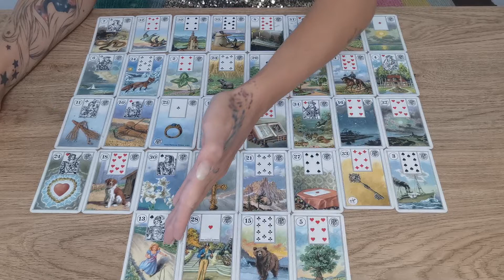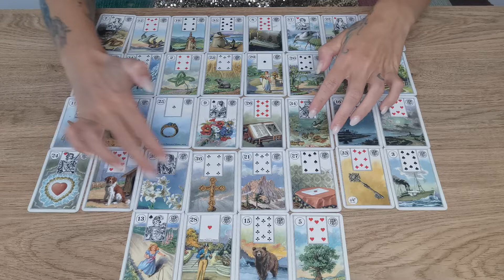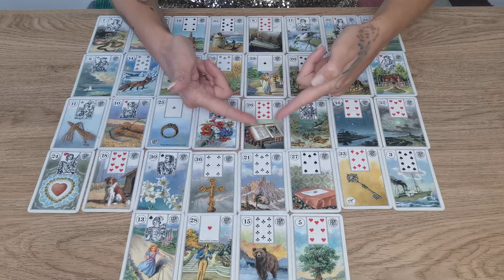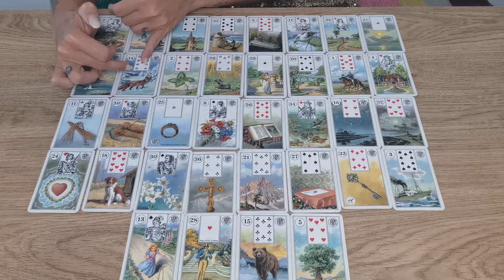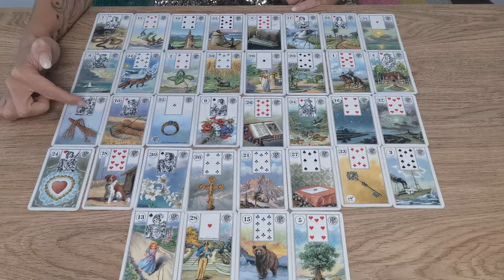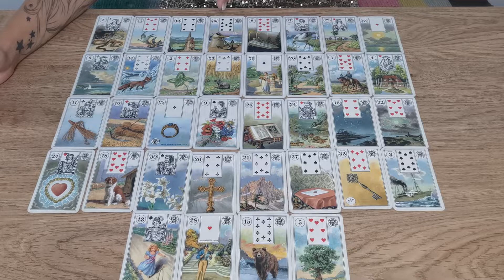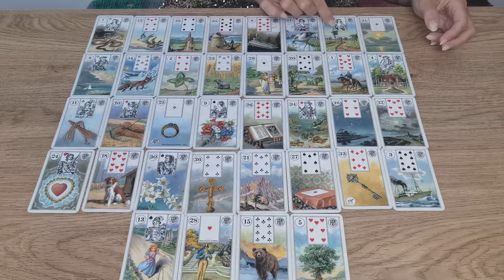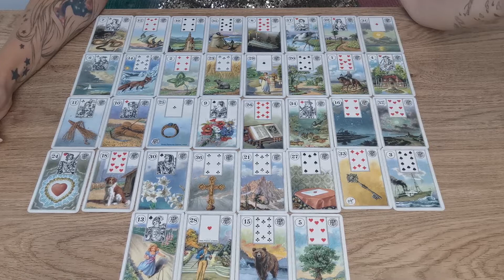Gemini Lenormand / your life is changing. Endings and new beginnings / JULY 2020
I'm using the lenormand cards